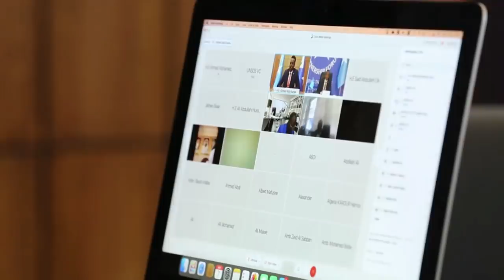DEG DEG Madoobe oo Dagaal Xogan Rooble ku Qaaday & RW Rooble oo Jawaab Kulul Siiyay asna Khilaaf Cls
DEG DEG Madoobe oo Dagaal Xogan Rooble ku Qaaday & RW Rooble oo Jawaab Kulul Siiyay asna Khilaaf Culus oo hawada iyo Tv-yada leesugu Gudbiyay , Khilaafka doorashada oo baraka maleh gaartay